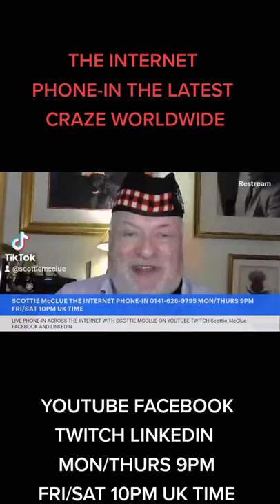THE INTERNET PHONE-IN THE LATEST CRAZE WORLDWIDE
The Internet Phone-In @ScottieMcClue